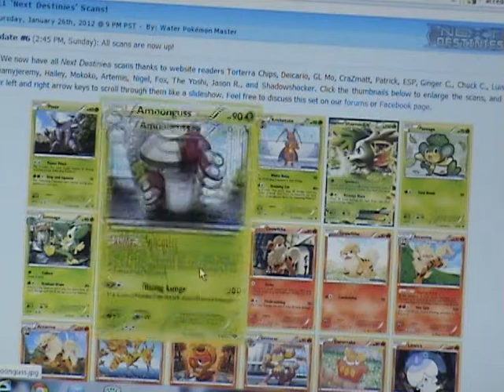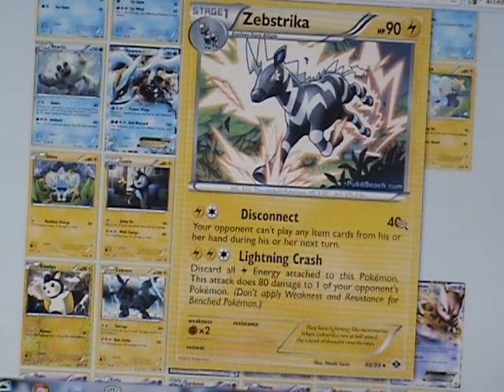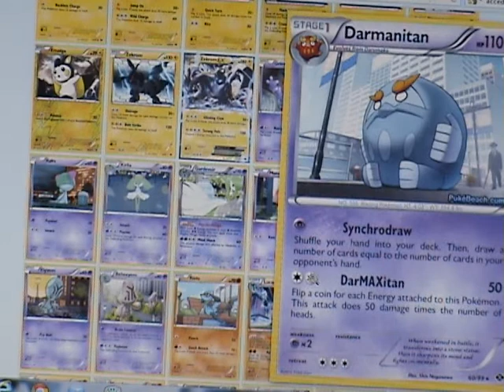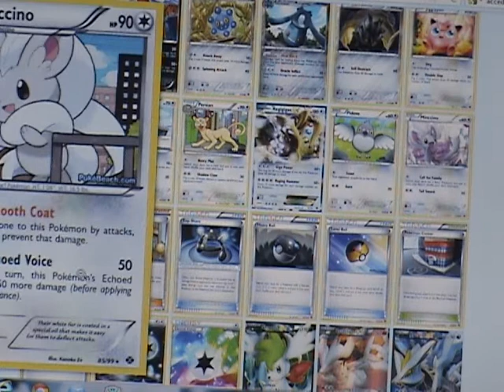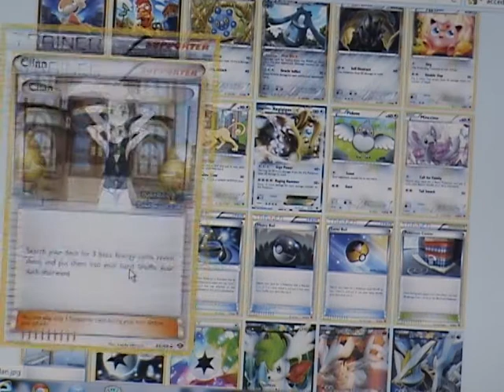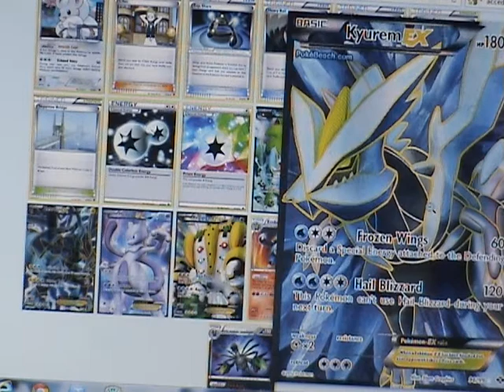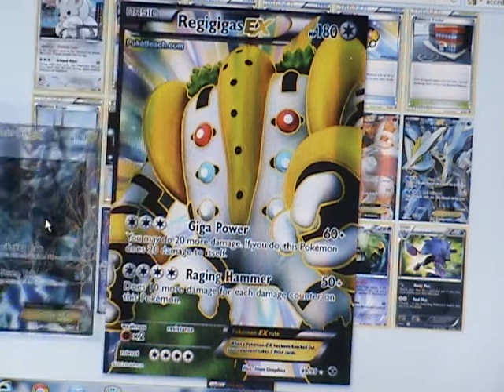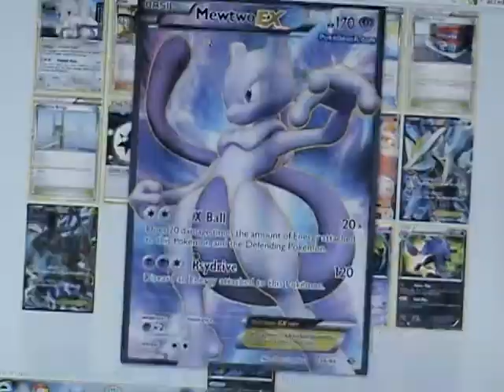Pokemon TCG Mix-Up! Episode 1 - Next Destinies Review Part 1/2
Make sure to check out Pokebeach.com for tons of pokemon card, video game and anime. i just thought since i am using there site for the entire video, I'd give you a link to there site... and so there's less of a chance they'll sue me.